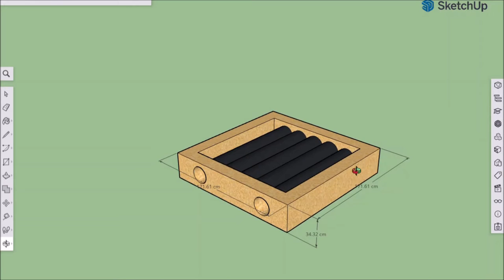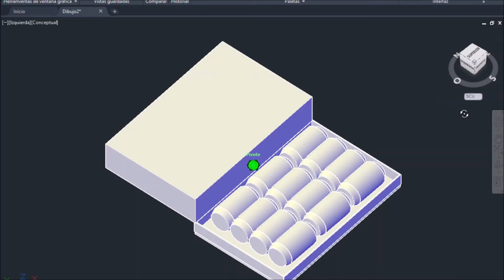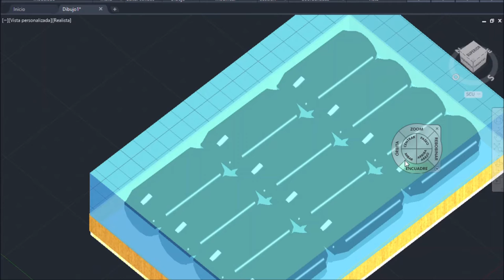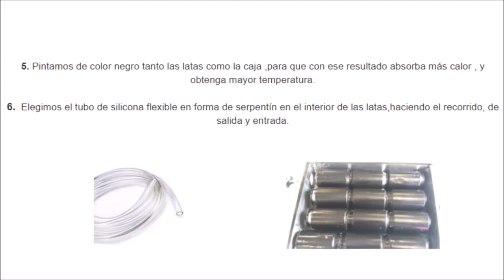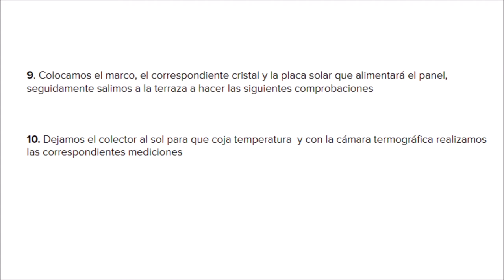Diseño y construcción de colector solar de aire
Massiel Almonte y Rubén Valero, estudiantes de 1º curso del Ciclo formativo de grado superior de Eficiencia energética y energía solar térmica de Salesianos Carbanchel, diseñan y construyen un colector de calentamiento de aire. La primera de las etapas (trazado CAD del prototipo) se diseña mediante herramientas tales como SkechUp y Autocad 3D, simulando incluso su integración en una posible vivienda real. El objetivo es sencillo: calentamiento de aire para climatización de estancias y renovación de aire, todo ello sin menoscabo de poder emplearse con un intercambiador aire/agua para producir ACS. La construcción se realiza, tal y como nuestros estudiantes desglosan paso a paso, mediante una carcasa de contrachapado; latas de refresco pintadas de negro, soldadas, perforadas por sus bases e interconectadas entre sí y por las cuales circula el aire en forma de serpentín; un pequeño ventilador de ordenador, alimentado por energía solar fotovolaica, que impulsa el aire a su través; lana de vidrio a modo de aislamiento; y finalmente una cubierta de cristal. Una vez fabricado y puesta en funcionamiento para la realización de las primeras pruebas, se puede analizar mediante termografía infrarroja su comportamiento térmico. Agradecemos este innovador trabajo de Massiel y Rubén, que confiamos os pueda ser inspirador para vuestros proyectos.